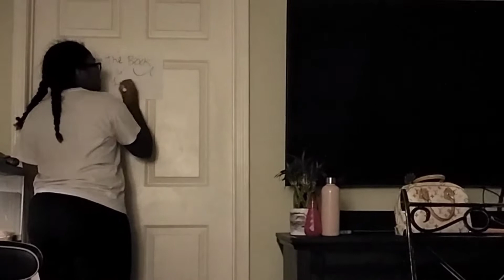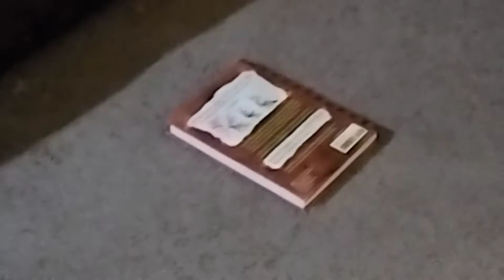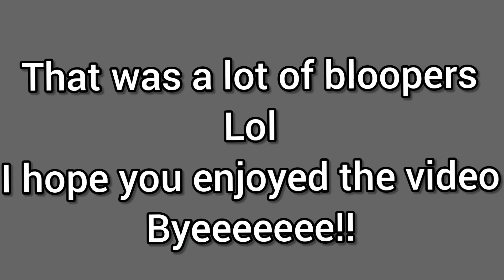The Crazy Classroom 😜 || Funny Skit || UnboxyandRandomThingswithLay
Hey Guys!! So today, I made my first ever Funny Skit video!! My 2 sisters, my Cuzin, and of course me are in this video!! Hope you enjoy the Skit!! + A Whole Bunch of Bloopers!!
130 😜

CREDITS TO THE SONG OWNER
NO COPYRIGHT